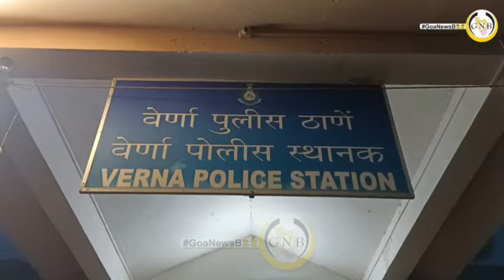Rising crimes in Upasnagar, residents say 3 flats attempted to be burgled last night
*Rising crimes in Upasnagar, residents say three flats attempted to be burgled last night. Ward panch Nidhi Naik demands intensified patrolling in the area*